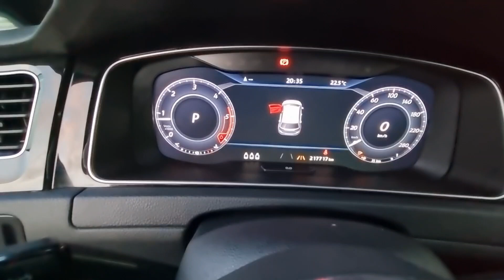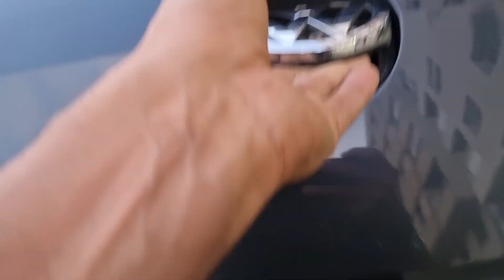كولف 2017 جي طي دي ديوانة 21 لمليح فيتاس golf gtd اوطوماتيك عامرة نقية لبغاها 06.61.40.35.30